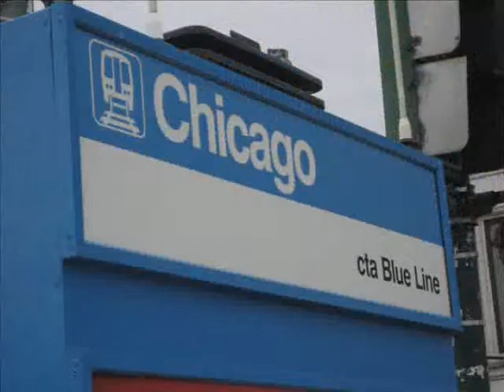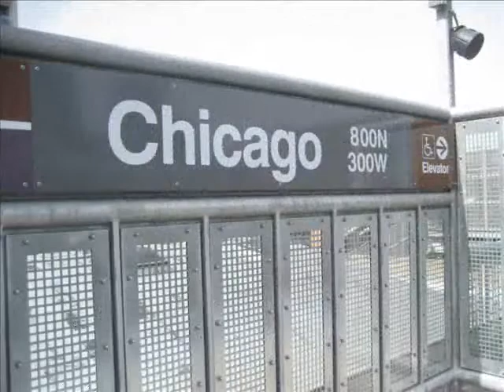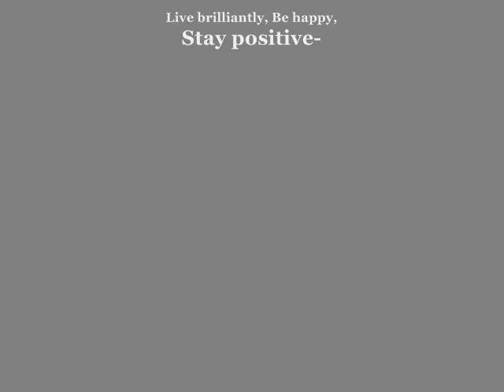river north video